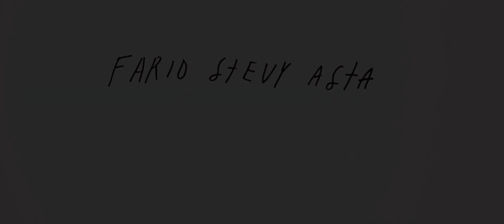Farid Stevy Asta Artist Portrait 2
Farid Stevy Asta Mural Project

Nelayan Beach, Bal
i
Shot, edited and colored by Nikko Karki